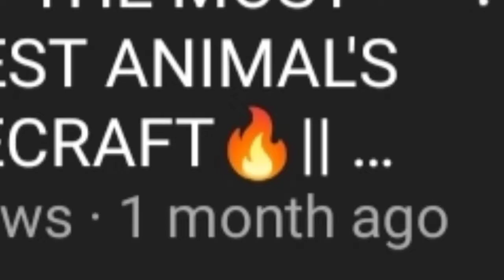WHY I AM SO NOOB IN THIS😶 || BGMI || SPECIALIZE GAMING